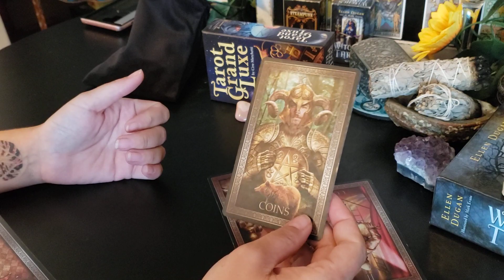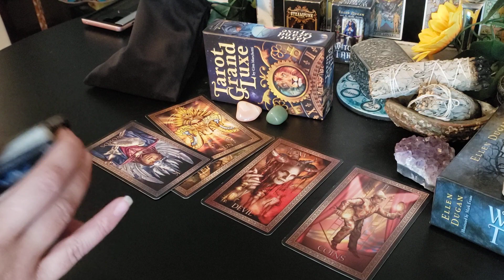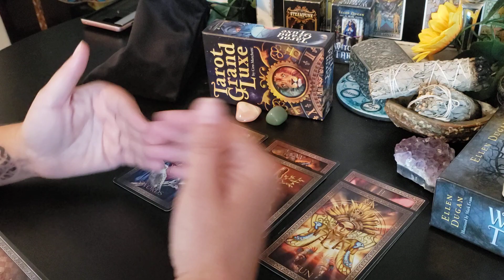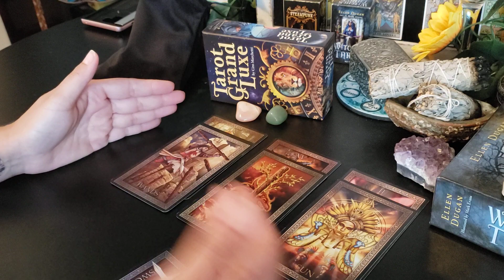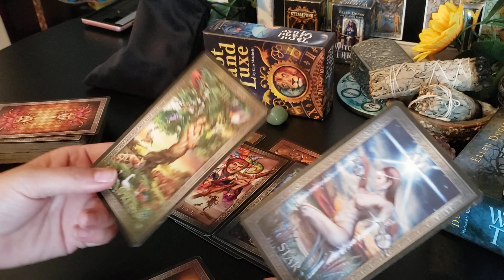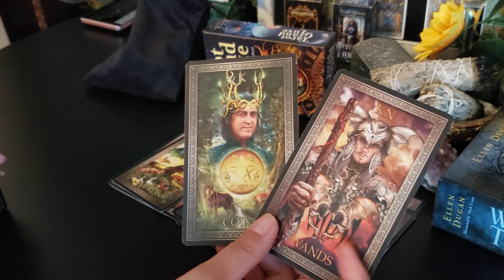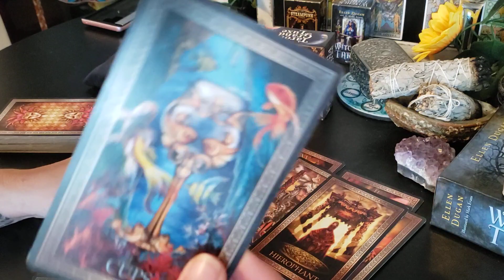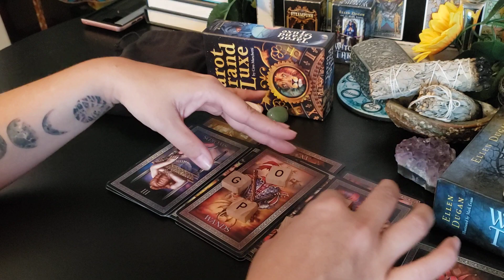Virgo - They only think about themselves!! Are you changing them Virgo?!?